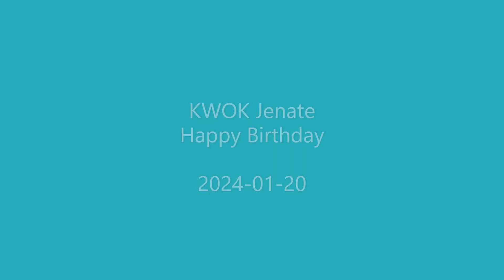Somewhere in time Birthday Jenate (2024-1-20)